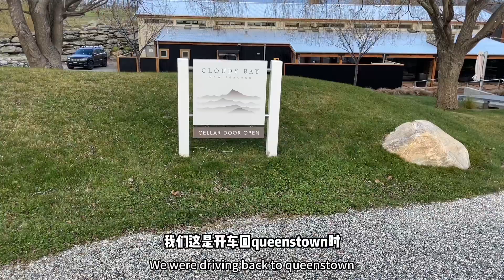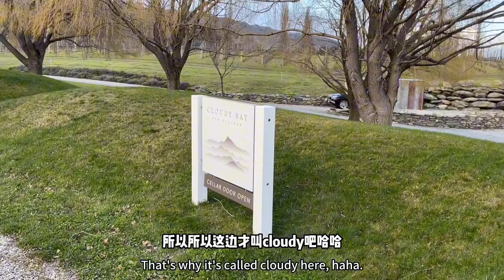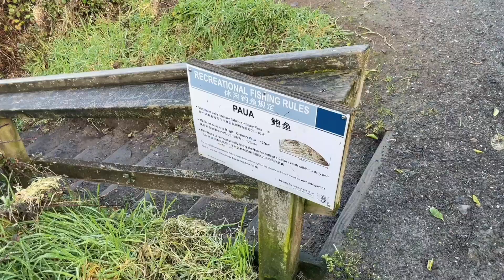Vlog 40 冬季新西兰南岛自驾游🚗！有美若仙境的美景，滑雪🏂🏻，观星🌃，抓野生鲍鱼！附攻略和避坑指南~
2019年春天的时候去过北岛自驾，今年在冬天来到新西兰南岛自驾，简直美翻了！！！完全无滤镜美景直出，还有很多好玩的好吃的好喝的！

附赠一些小Tip~

【加油】
尽量选择小镇上的加油站！！
比如tasman fuels，npd fuels小牌的更便宜，91的话比在游客多的queenstown和wanaka每升便宜2-3毛，50升的话就能省十几刀

【手机卡】
建议Spark。很多地方vodafone和2degrees都没信号，但spark都几乎满格，机场就可以买到！

【租车】
冬天建议租四驱，很多路要求两驱车必须装雪链，但四驱不用。但还是要备着雪链在车上，特别是来滑雪的时候。
然后记得买全险，我们车子挡风玻璃被小冰雹砸了几个小裂痕，还好有全险。

【超市】
根据我们几乎每天逛超市的观察，根据货品的种类价格购买体验等综合起来我们心中的超市排名是：
第一名！Countdown
第二名！Pak'n'Save
第三名！NewWorld

【吃喝】
强烈建议在超市买新西兰的Littleneck Clam然后煮汤喝，只是加上清水煮汤就超级清甜！！！
喜欢吃中餐的可以去华人超市，有火锅底料、螺蛳粉等等，也可以租赁火锅，比在餐厅吃饭便宜至少一到两倍！

【避雷】
1. timaru小镇没必要专门去了~灯塔和caroline海滩都很一般
2. Tasman冰川天气不好的情况真的不用去，看起来雾蒙蒙的，不是非常震撼

还有什么问题欢迎评论区留言~